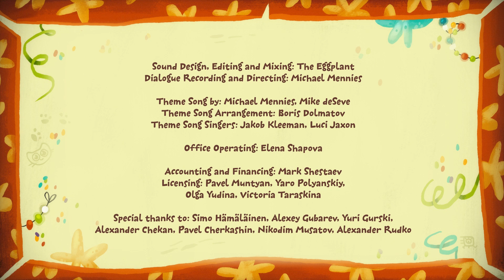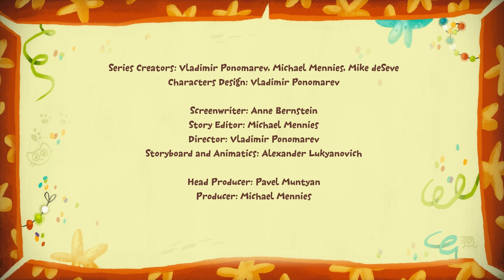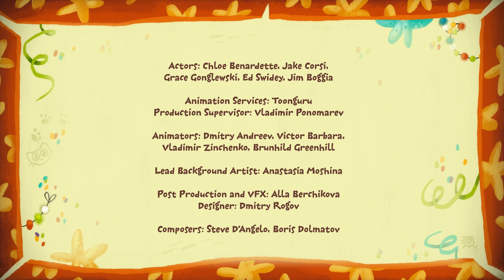One big mess - 🐾Kit^n^Kate🐾 - Cartoons for children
Kit and Kate took off from their magical box and flew non stop to the supersonic airport. They wanted to be jet pilots. They needed the keys from the plane. But in the office there was a bunch of different things so they had several ideas how to find the key. They didn't want to clean up so first they tried the magnet, then kittens dug the tunnel, and in the end they used sucker caps. But none of these methods worked. So at last they decided to clean up.